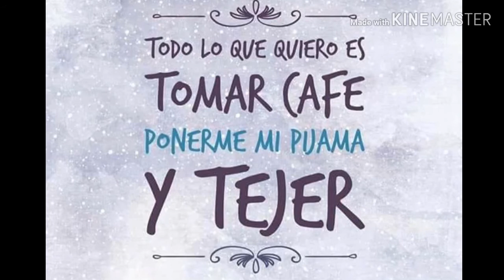Flores tejidas a crochet 🌹🌺 🌼 🌻